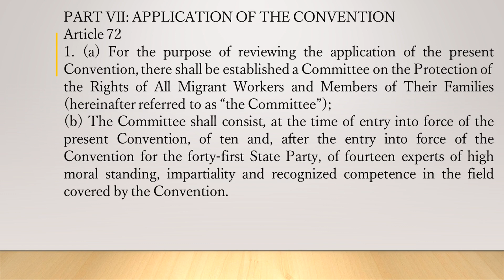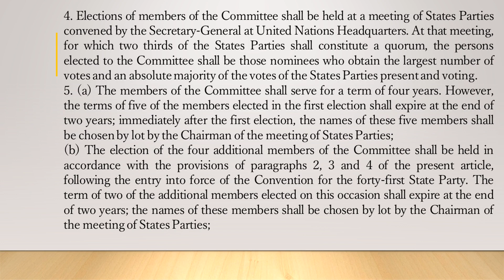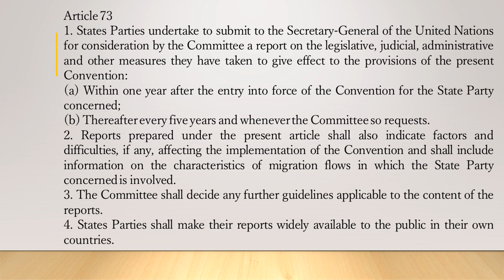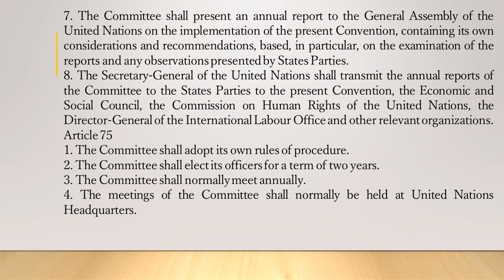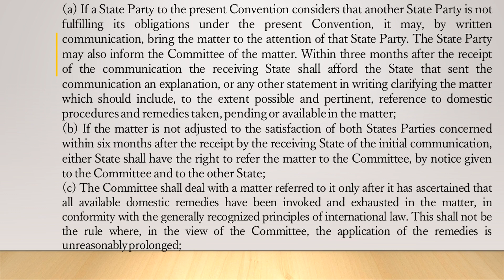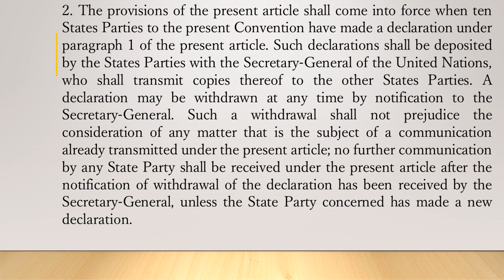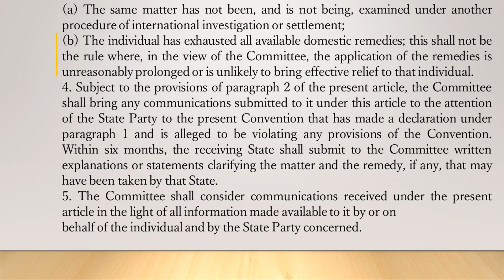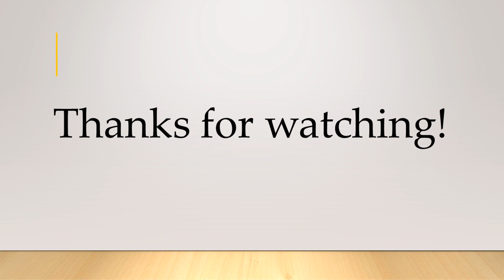Application of the Convention for the Protection of the Rights of All Migrant Workers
Application of the Convention for the Protection of the Rights of All migrants Workers